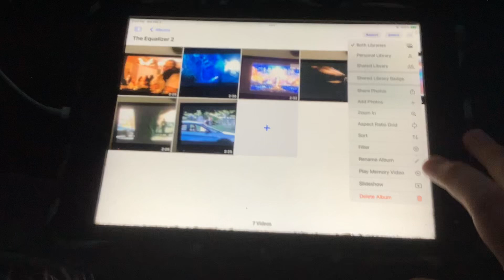Brody watching the opening to the equalizer 2